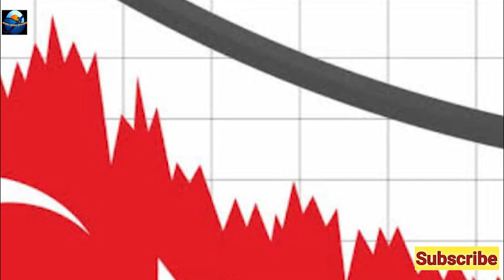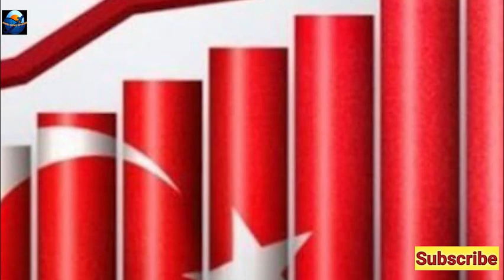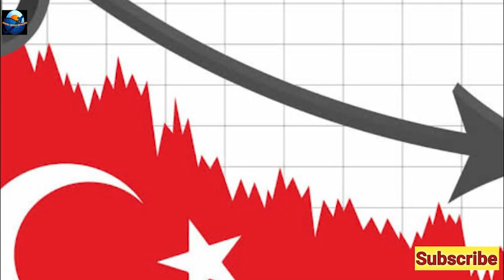Turkiye Local Election Erdogan Defeat